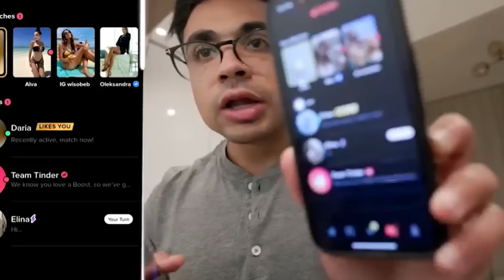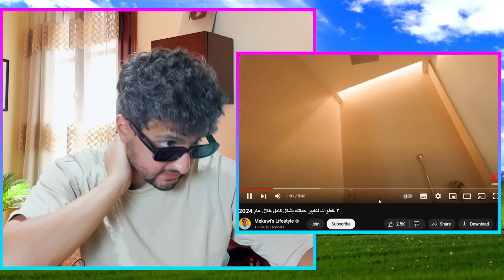ازاى تعمل اكونت تندر مع مكاوى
New Mekkawy episode.